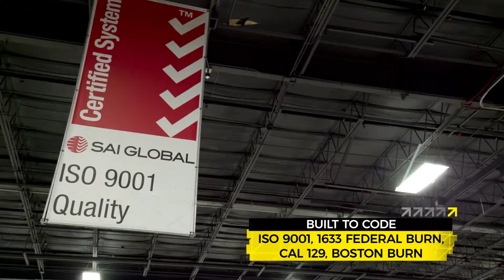American Mattress Manufacturing – Lippert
As a leading mattress manufacturer, we take pride in our extensive mattress manufacturing capabilities. In this video, we’ll take you behind the scenes to explore Lippert’s state-of-the-art mattress production facility, giving you an in-depth look at the advanced technology and skilled craftsmanship that define our mattress manufacturing process. With a rich heritage as American mattress makers, we specialize in crafting high-quality mattresses for a variety of industries including RV, heavy truck, higher education and more.